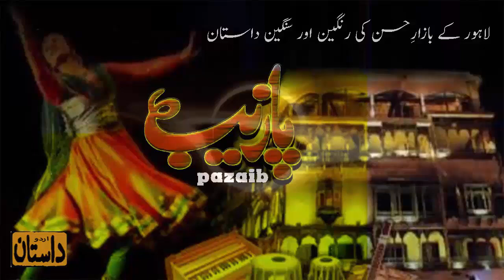Pazaib | Ep01 | Lahore Ke BAZAR E HUSN Ki Rangeen Dastan | URDU DASTAN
Barah Meharbani Is Pegham Par Tawajah Den
Channel Ko Chalanay Ke Laey Aap Ki Madad Ki Zaroorat Hai
United Bank Limited (UBL):
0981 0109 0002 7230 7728
Mobicash Account:
Hum Lahore ke bazaar husn ki aik daastaa’n paish kar rahay hain. yeh daastaa’n bhi tawaif ki tareekh se allag nahi hai. tawaif insanon se allag koi makhlooq nahi hai. woh jeeta
jaagta wujood hai jo un tamam aaza se murassa hai jin ki tarteeb ”ensan“ kehlati hai.Kausar Jahan,Shamsheera begum, Ikram , rab Nawaz Shah is daastaa’n ke woh kirdaar hain jo barson faramosh nah kiye ja sakain ge. mein is novel ko –apne shahkaar navlon mein sir fehrist keh sakta hon aur is yaqeen ke sath paish kar raha hon ke aap usay shuru kar ke khatam kiye baghair nah reh saken ge. Insha Allah .
URDU DASTAN